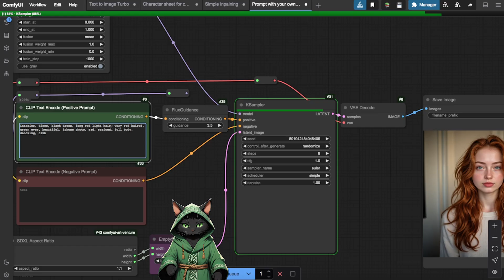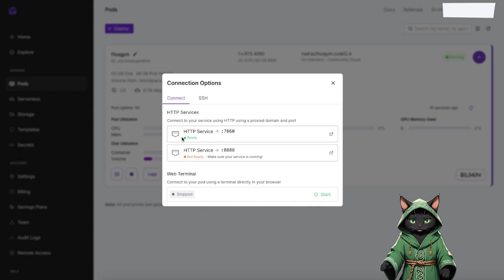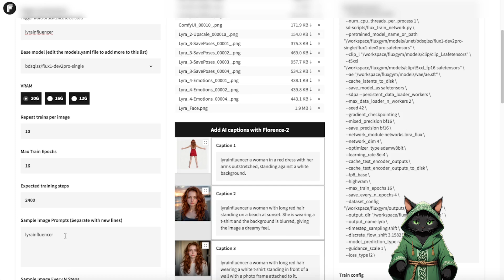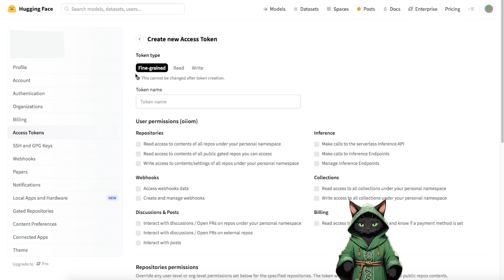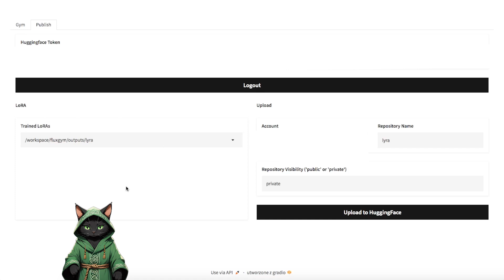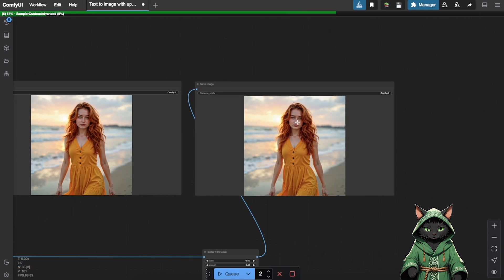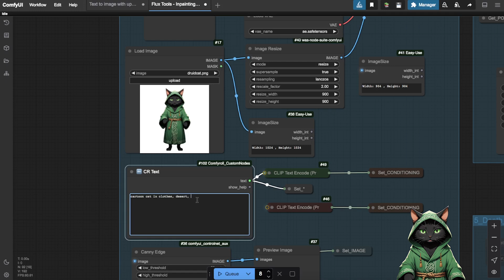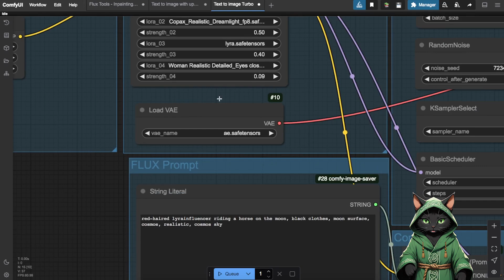AI Influencer Complete Tutorial Part 2 - Flux Gym, ComfyUI, Flux Tools, Cloud GPU Runpod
📂 Command to compress all files in the /workspace folder:
tar -czf archive.tar.gz /workspace/ComfyUI/output

✨ Join AI Druid Cat, your personal AI guide